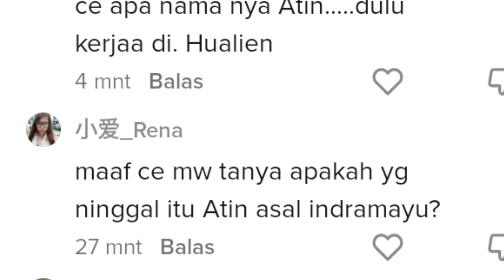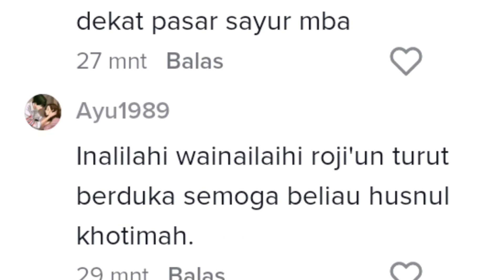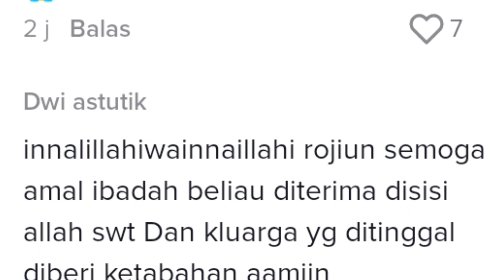Tkw Taiwan Asal Indramayu Di temukan Meninggal Dlam Keadaan T4ng4n Terik4t Berikut kronologinya..